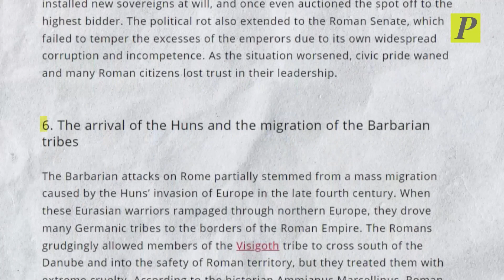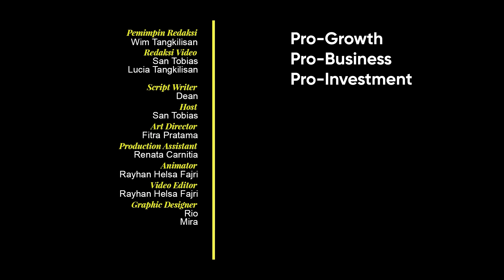Attila Sang Hun: Dewa Perang yang Hampir Kuasai Dunia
Tahukah kalian? Ternyata sebelum Genghis Khan, ada satu penguasa besar lain di Mongolia yang sempat menebar teror di Benua Eropa. Namanya adalah Attila, atau yang lebih dikenal sebagai Attila sang Hun.

Saking dahsyatnya serangan yang dilakukan Attila ke Eropa, ia sampai-sampai diberi julukan “Scourge of God”, atau Amarah Tuhan.

Lantas, mengapa Attila bisa mendapat julukan demikian dan seperti apa kisah hidupnya sehingga ia begitu ditakuti oleh orang-orang Eropa pada masa itu? Inilah risalah Sang Dewa Perang!